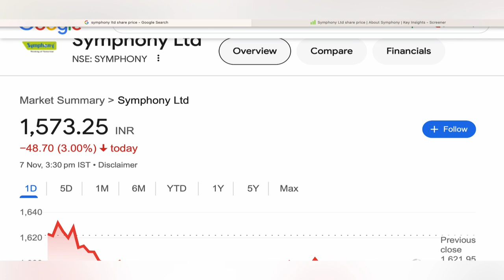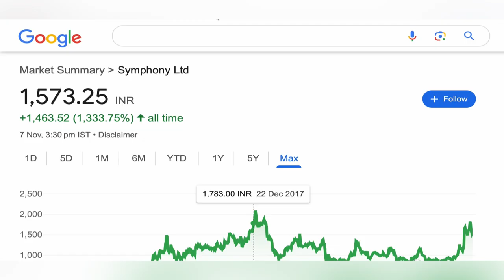SYMPHONY STOCK TARGET ANALYSIS 🔋 SYMPHONY STOCK BREAKING NEWS | BIG CRASH SYMPHONY STOCK 07-11-24